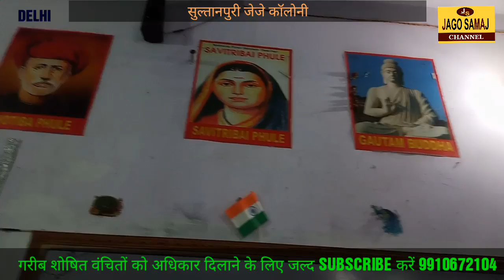22 भाषाएं बोलने वाले देश विदेश की अजय राज वाल्मीकि जागो समाज चैनल पर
दिल्ली के सुल्तानपुरी सुलतानपुर माजरा विधानसभा के रहने वाले अजय राज वाल्मीकि  20/9/2019 समाज की अनसुनी दबी आवाज मजबूती से उठाये आपका अपना चैनल (जागो समाज)

ThankYou...!!!